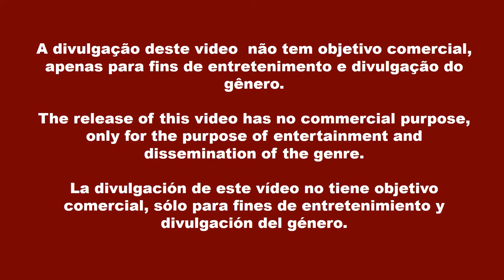The Mighty Diamonds - Children Of Babylon